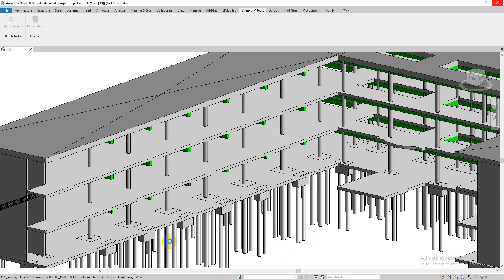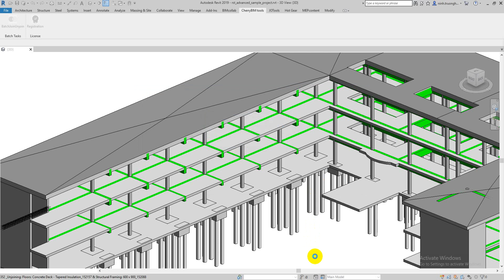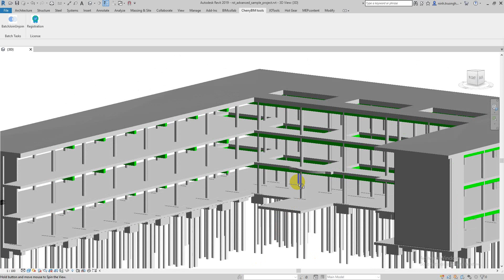How to Batch Join and Unjoin Revit Elements ? Best Revit add in for automation tasks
The quickest tool to join or unjoin thousand of Revit elements with user defined order. Elements can be selected by Category, Family and Type name.